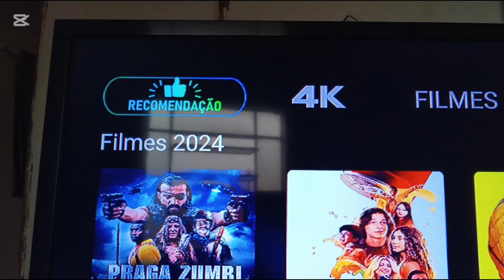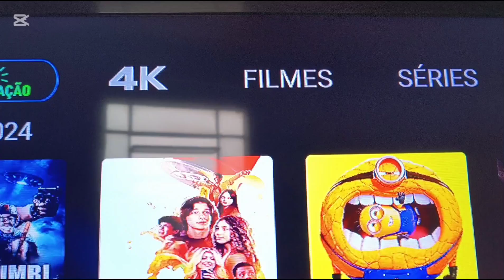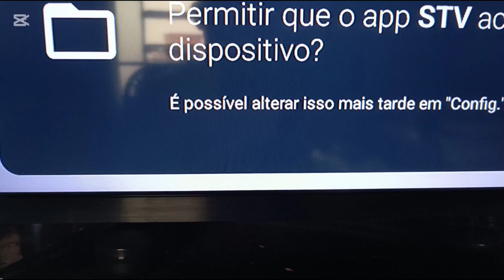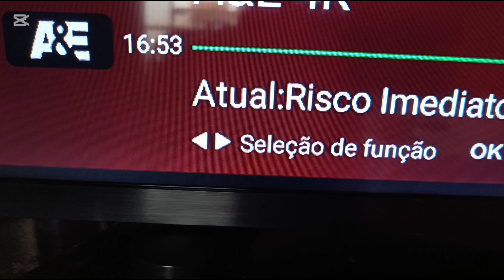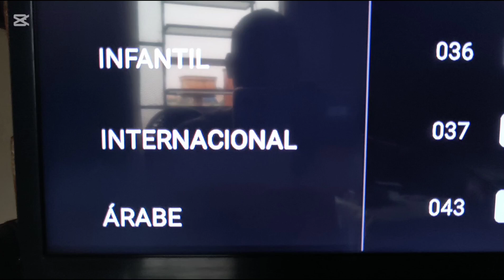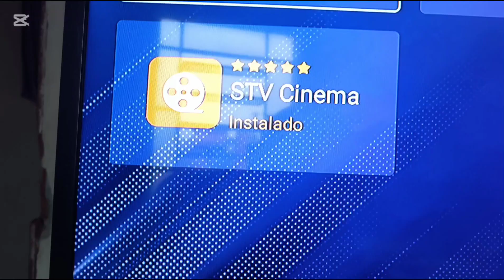STV 2 PRO A TV BOX TOP DE LINHA 2024, veja o primeiro comentário fixado